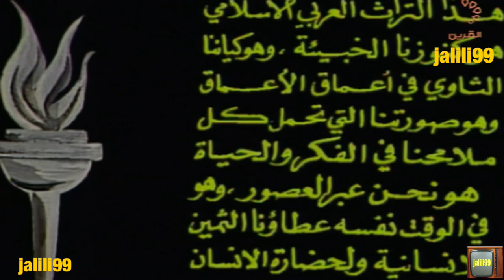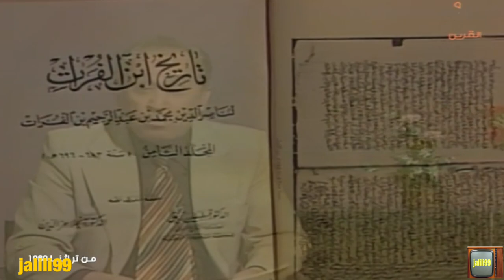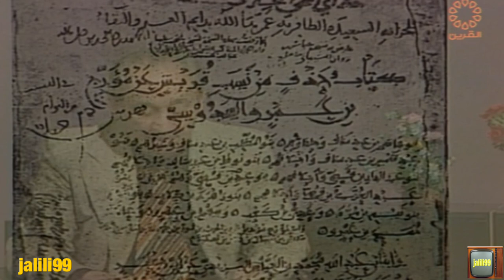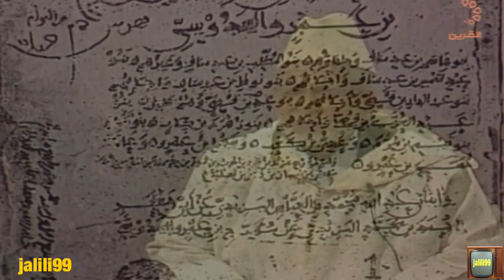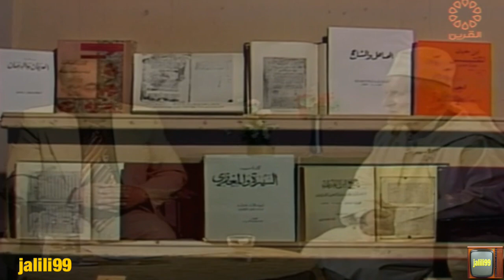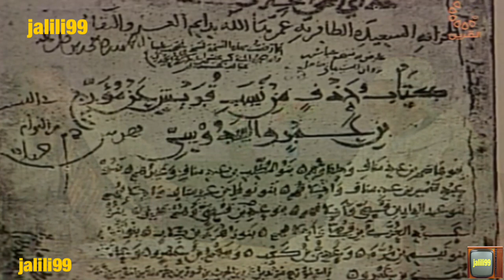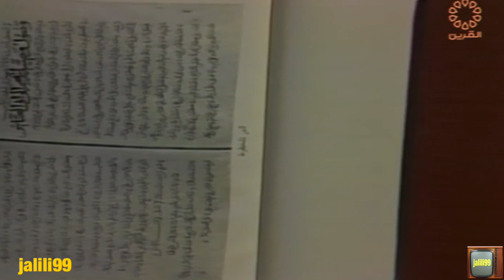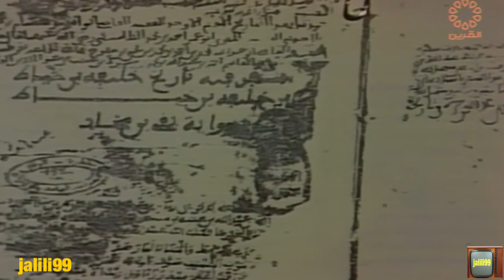HD 🇰🇼 ١٩٨٠م جودة عالية برنامج 2 من تراثنا تلفزيون الكويت الزمن الجمييل